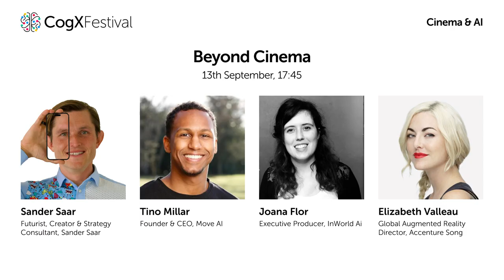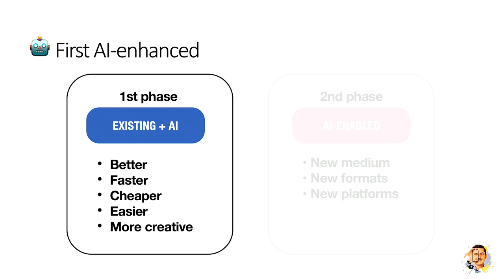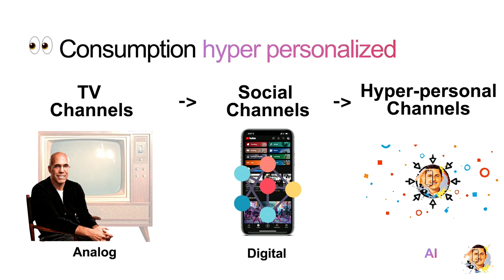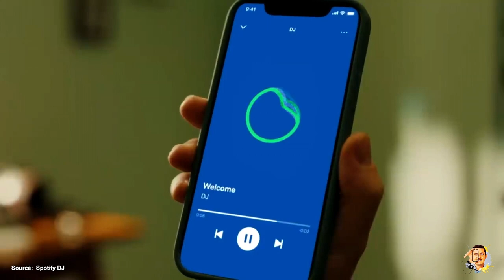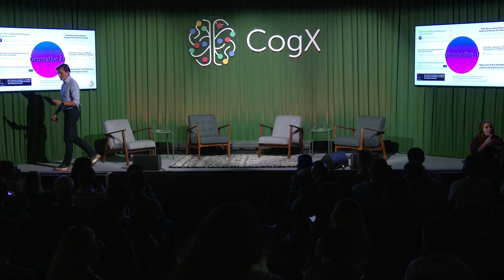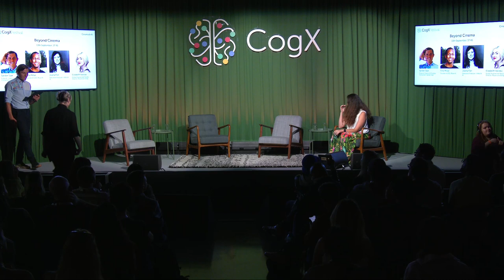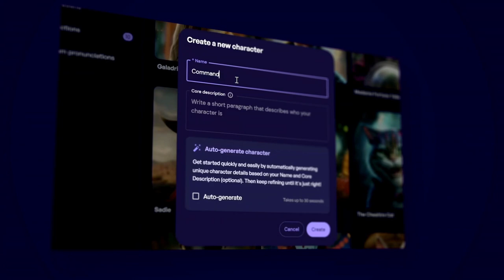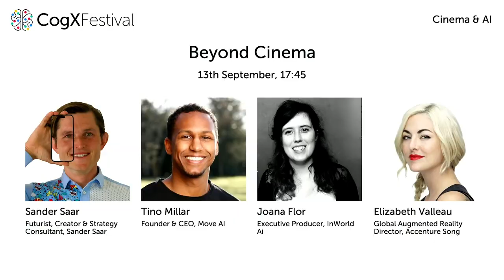Beyond Cinema | CogX Festival 2023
Explore the bleeding edge of creativity and how the ripple effects of the generative AI are reaching beyond traditional cinema. Hear about new frontier storytelling tools never thought possible before that will be affecting the creative entertainment industries.

Featuring:
Sander Saar - Futurist, Creator & Strategy Consultant - Sander Saar
Tino Millar - Founder & CEO - Move AI
Joana Flor - Executive Producer - InWorld Ai
Elizabeth Valleau - Global Augmented Reality Director - Accenture Song